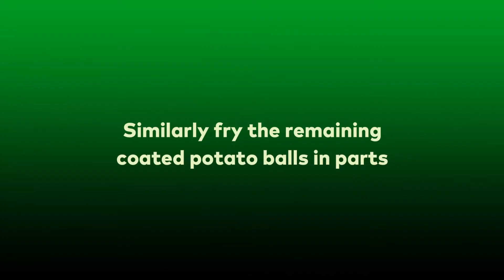Aloo Bonda with Green Chutney / Fried Potato Filling in Gram Flour Batter / Indian Snack Recipe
Aloo Bonda is a simple and scrumptious deep-fried Indian snack that is prepared by spicy potato balls, wrapped with a crispy chickpea flour (besan) covering.
It is also a popular street food in several parts of India.
It is slightly different from Batata vada, a popular street food of Maharashtra.
This snack is a favourite tea time snack which maybe enjoyed with green chutney, tomato ketchup or garlic chutney.
Try this recipe, it will surely tickle your taste buds.
Do remember cooking is an art not a science.
Quantity of ingredients needs to be altered as per the local taste and your personal preferences.
Follow the steps carefully to get the best results.